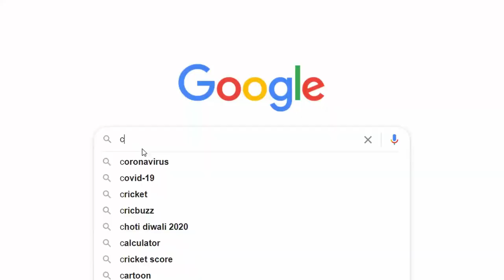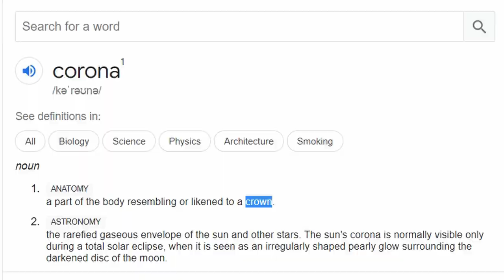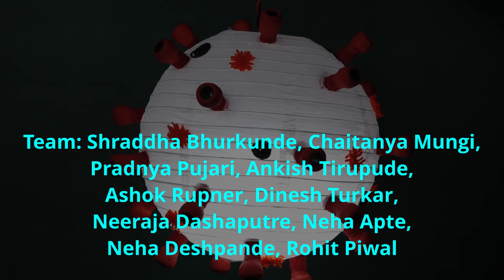Corona lantern!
We present you Corona lantern, an initiative to spread information and awareness for a happy and SAFE Diwali celebration! Make your own lantern and share the pictures and videos with us!

This is very interesting Mathematical Diwali lantern - Icosahedron
Design more hands-on activities with us :